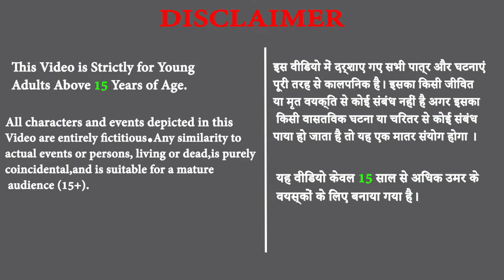मासूम परिवार पर टूटा दुश्मन का एक बड़ा कहर और बूढ़ी मां ने ली कातिल को मिटाने की कसम। Story.